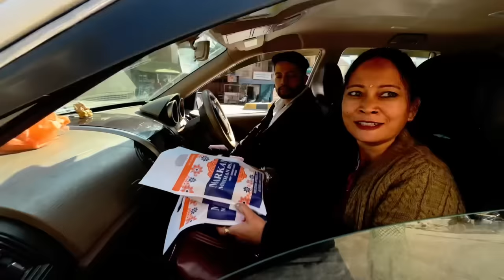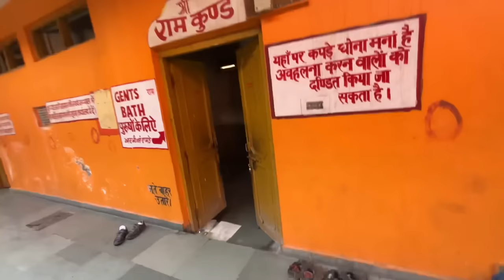Family K Sath First Time Himachali Shadi😍 || Kullu-Manali || Sanjay Chauhan